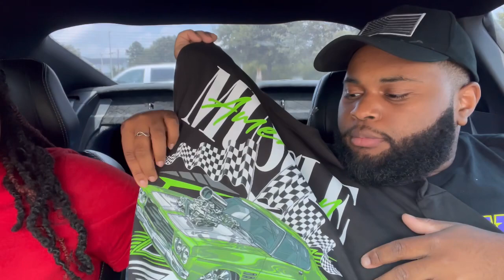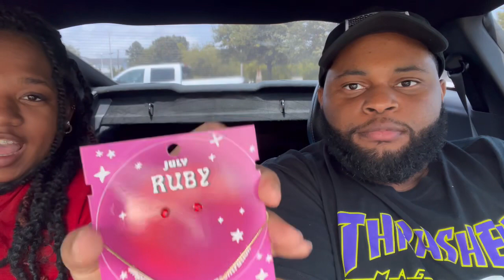My GF😍Styles Me Outta Rue21!!!! They’re Closing All Stores